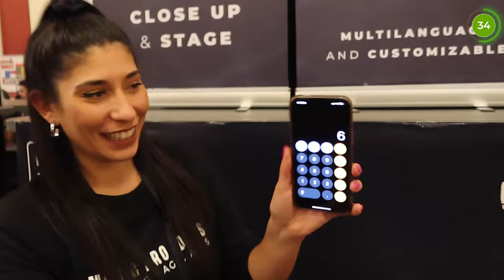Pulse by Abril Kaniucki [BMC 2023 Full Performance]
Here's a full performance video taken at Blackpool Magic Convention 2023 of Maga Abril aka Abril Kaniucki performing Pulse my Magic Pro Ideas.